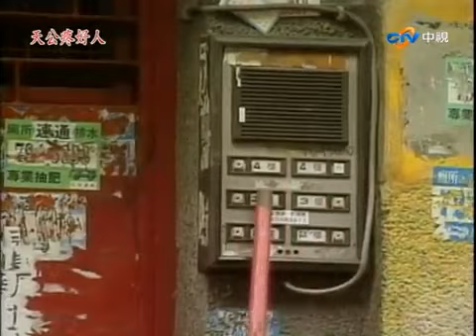海青下場淒涼哀求家寶還孩！ 家寶驚見海青慘況心生不忍【天公疼好人 精華篇】EP60-1 龍劭華 楊貴媚 龐祥麟 蔡佳虹 黃克林 楊力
05:07 阿卿發現海青行蹤
11:08 海青下場淒涼哀求家寶還孩！
18:31 家寶想讓東東見海青